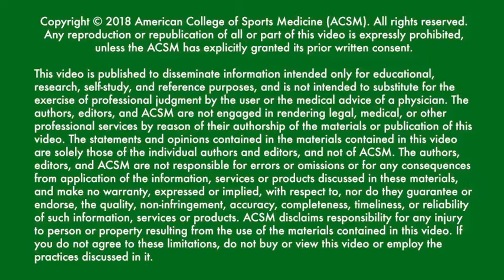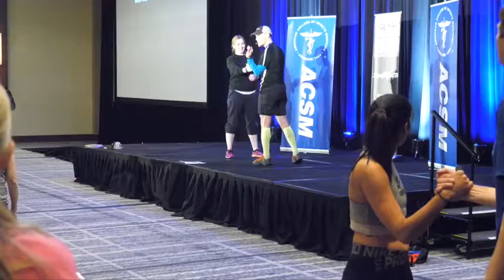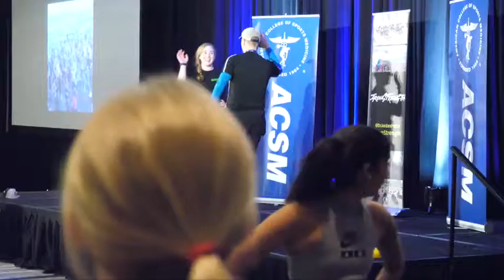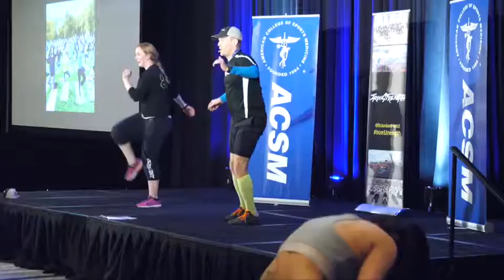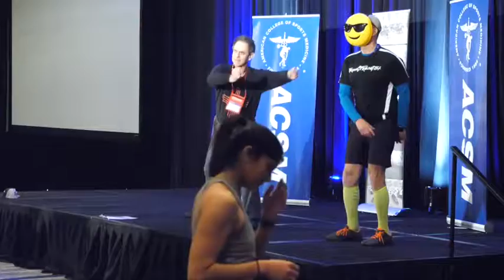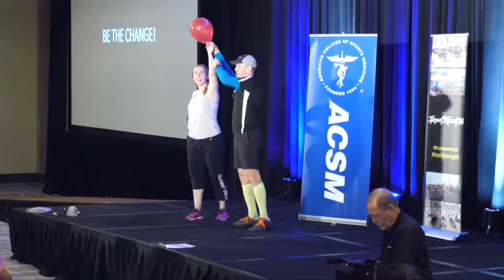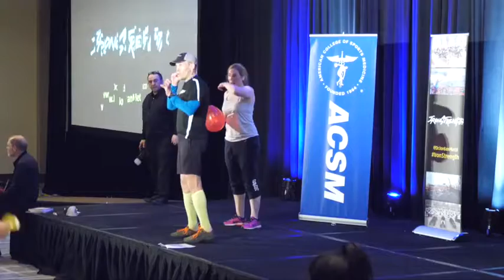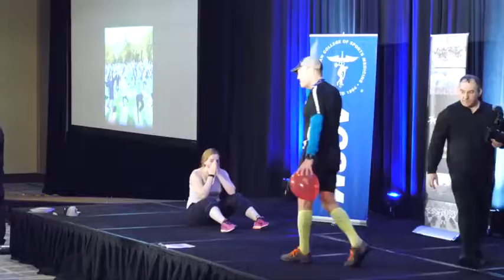The IronStrength Workout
ACSM's 2018 International Health & Summit: Workouts
Jordan Metzl